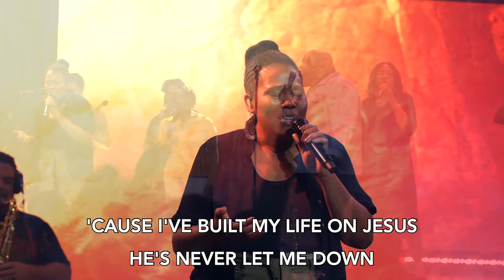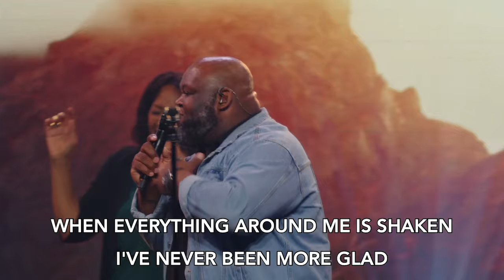Firm Foundation | Graceway Collective LIVE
Watch the powerful live performance of "Firm Foundation" by Graceway Collective at Graceway Church. This uplifting worship song reminds us that Jesus is our solid rock, providing stability and strength in every season of life. A perfect anthem for moments of faith and reliance on God.